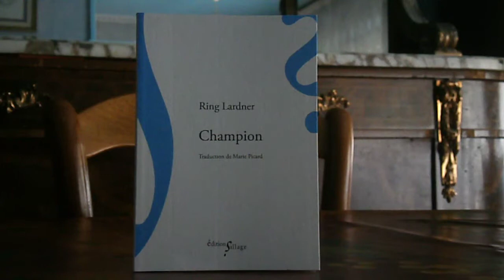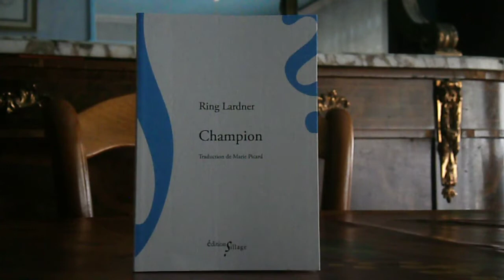RING LARDNER Champion (fiche de lecture 10)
Champion
Edition Sillage
Auteur: Ring Lardner
44 pages